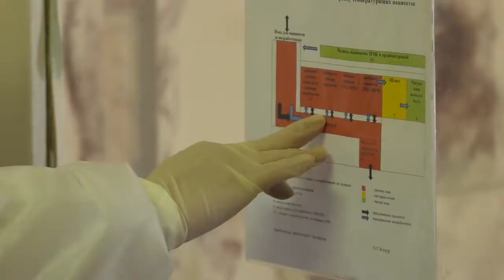В студии ТРК "Гомель" обсудили новые телепрограммы и проекты